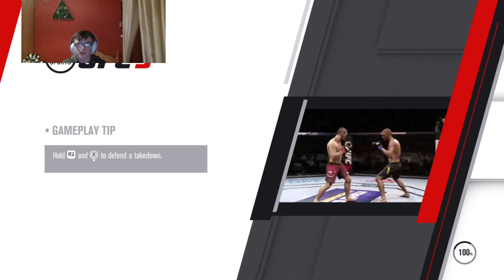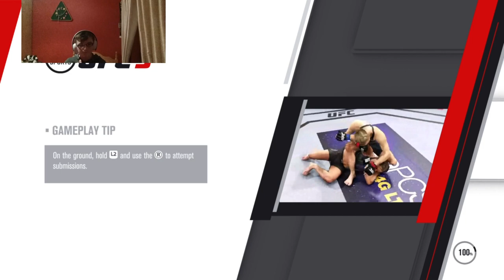ufc 3 amazing GAMEPLAY 😀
please susbcribe

INTAGRAM CRAZYGAMER123_YT